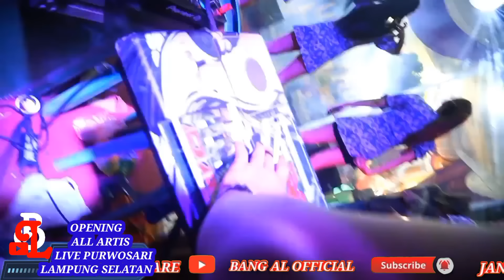OPENING ALL ARTIS FULL SPSESIAL SYILA MUSIK PURWOSARI NATAR FULL REMIX FULL BASS TERBARU 2024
Bergabung dengan channel ini untuk mendapatkan akses ke berbagai keuntungan

Cover lagu_Syila musik terbaru 2024
ciri chas remix lampung
arr dindA HUSNI
ARR dinda kevin
Arr KANDA MIRWAN
Vj Rova sallendra
vj yuda kimux
vj kiki
vj embie pus pus
VJ YUDA BAGAS KARA
VJ SOBAR
all artis syila musik 2024
'/tiktok syila musik team
 ig ali agus tiawan
order kaos free stiker
shopee syila musik store